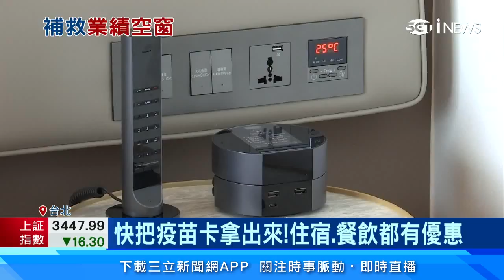你打疫苗了嗎？住飯店憑「小黃卡」省1000元 住宿、餐飲優惠懶人包整理｜消費新聞｜訂閱@money_setn看更多 財經新聞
雙北市解封搶暑假餐旅商機，不少飯店推出優惠，只要出示「疫苗接種紀錄卡」，訂房、訂餐就有不同折扣，也讓黃卡搶客促銷戰一觸即發。